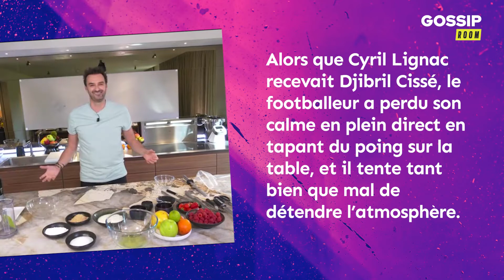Tension dans Tous en cuisine Djibril Cissé s'emporte contre Cyril Lignac et se fait recadrer